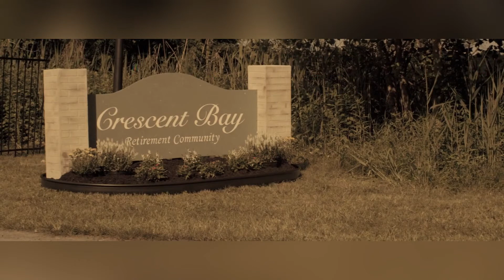Late Phases 2014 Explained In Hindi (The Night of Wolf)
नेत्रहीन फौजी ने 4 वेयरवोल्फ के खिलाफ करी लड़ाई, against all odds!

Chapter:
0:00 Introduction
1:24 Plot Summary
6:24 Final Verdict
7:44 Watching recommendations and source

Hi Guys, I upload videos on tech, movies, online shopping and many more cool things.
3. Twitter: @Epatron1